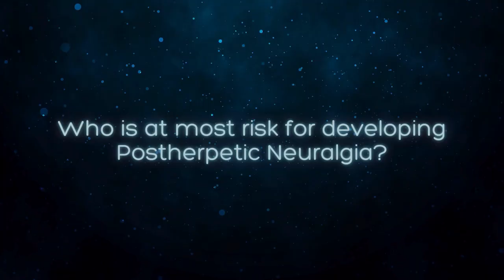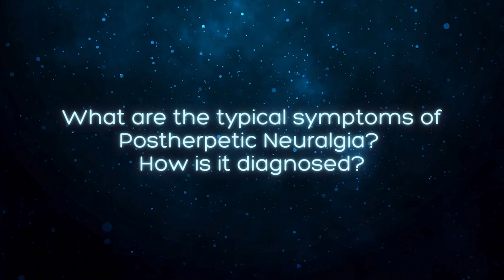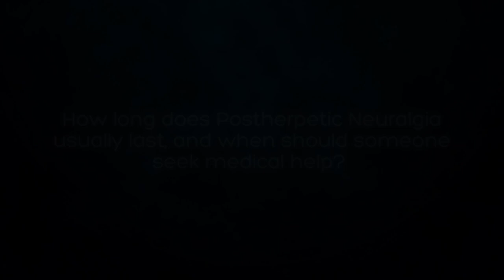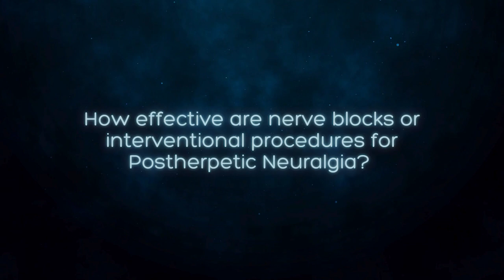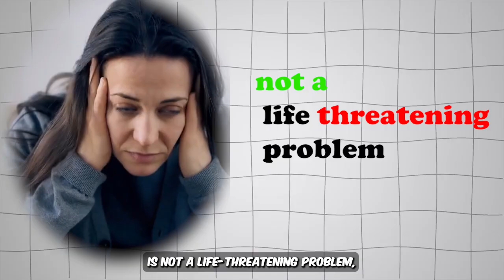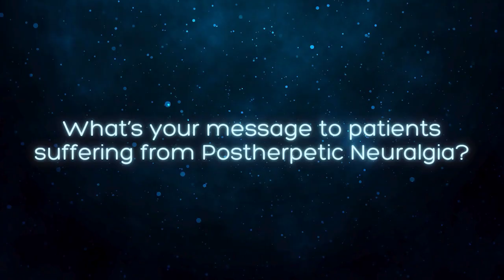Postherpetic Neuralgia: Symptoms, Causes, Treatment & Prevention After Shingles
Still experiencing pain even after shingles rashes have healed? This lingering nerve pain is known as Post Herpetic Neuralgia (PHN) — a chronic condition that affects millions worldwide, especially older adults and those with weaker immunity.

In this video, we answer the most common questions about post herpetic neuralgia, including:
✅ What is Post Herpetic Neuralgia and how does it develop after shingles?
✅ Who is at the highest risk of PHN?
✅ Typical symptoms & how PHN is diagnosed
✅ How long does PHN last and when to seek help
✅ Treatment options: medications, topical creams, nerve blocks & advanced pain therapies
✅ Non-drug therapies: acupuncture, TENS, and mind-body approaches
✅ Role of shingles vaccine in preventing PHN
✅ How PHN impacts daily life & mental health
✅ Support and care options available for patients

Timestamps:
00:00 – Introduction & overview
00:13 – What is Postherpetic Neuralgia?
00:18 – Causes of PHN after shingles
00:52 – Who is at risk?
01:30 – Symptoms & diagnosis explained
02:05 – How long does PHN last? When to seek help
02:44 – Treatment options for PHN
03:24 – Non-drug therapies that may help
03:40 – Nerve blocks & advanced treatments
04:12 – Can PHN be prevented? Role of shingles vaccine
04:45 – Impact on daily life & mental health
05:18 – Doctor’s message to PHN patients
05:44 – Closing remarks

- PHN develops after shingles (herpes zoster), caused by the same virus as chickenpox.
- Symptoms include severe burning, stabbing, or stinging pain in the area of previous shingles rash.
- Elderly patients (60+), diabetics, cancer patients, or those on steroids/chemotherapy are at higher risk.
- Early treatment of shingles with antiviral therapy can reduce chances of PHN.
- While there’s no single cure, multimodal treatments (nerve pain medicines, creams, nerve blocks, and advanced procedures) can bring significant relief.
- Shingles vaccine is the best prevention against PHN.

💬 Have you or a loved one experienced nerve pain after shingles? Share your story in the comments — your experience may help someone else.